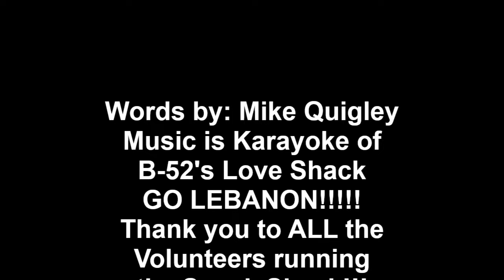Snack Shack Song for Lebanon Babe Ruth by Mike Quigley recorded and filmed on 6 26 2024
Never to deny a Challenge, I was asked to rewrite words to a B-52's song called Love Shack, BUT the Words need to refer to a Snack Shack. Specifically, the Snack Shack at the Lebanon, Maine Babe Ruth field here in Lebanon, Maine. Deborah Dorey Wilson through down the challenge to me only a few days ago, and even mentioned some of the words I could use in the remake. Specifically Matt Leggett huge gas grill that he uses at the Babe Ruth games.
       If I didn't LOVE Deb, Matt and so many, many others in the GREAT Town of Lebabon, Maine I would have said No. BUT? You can Not say NO to the people who Always go out of their way to Help so many others! BTW, I am wearing my son's batters helmet when he used to play Lebanon Baseball so many decades ago! I am hoping Deb asks me and Skip, AKA 3 Shades of Gray, to do a You Tube video of us singing the National Anthem they might be able to play before each game.
I just hope you like it. I only did 2 Takes of each, the recording and the filming. Now? PLAY BALL! aand visit the Snack Shack!!!